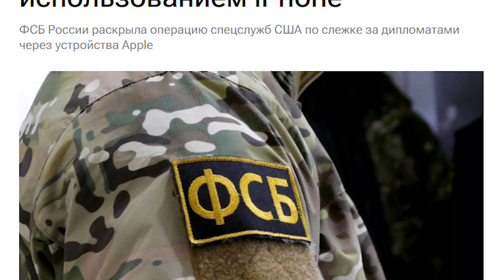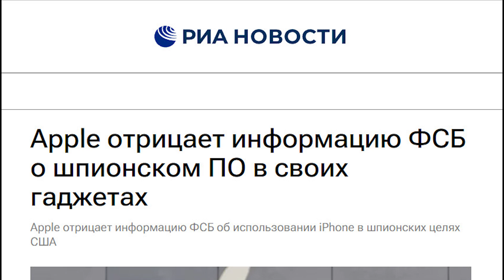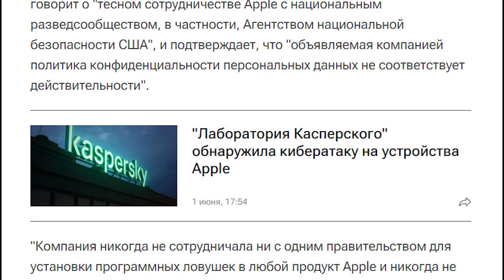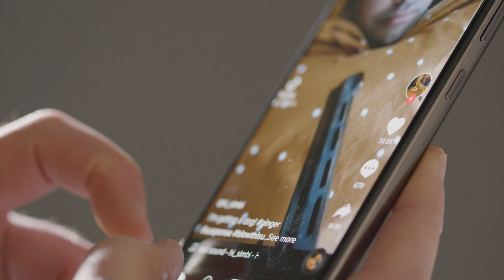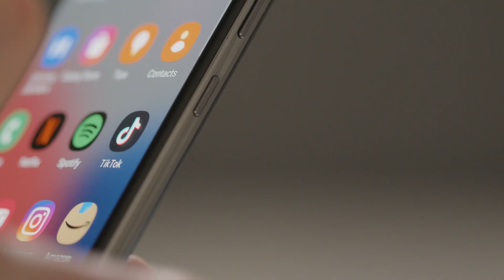Яблоко с сюрпризом! Тайна телефонов «с уголками свободы»!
Российская контрразведка раскрыла операцию американских спецслужб, сообщила ФСБ.

"В ходе обеспечения безопасности российской телекоммуникационной инфраструктуры выявлены аномалии, характерные только для пользователей мобильных телефонов Apple и обусловленные работой ранее неизвестного вредоносного программного обеспечения, использующего предусмотренные производителем программные уязвимости", — говорится в релизе.